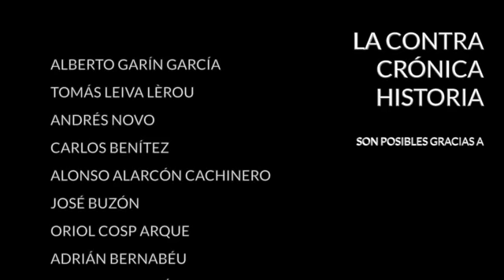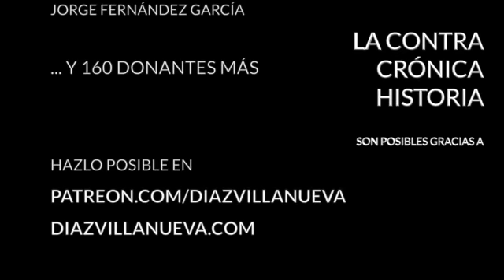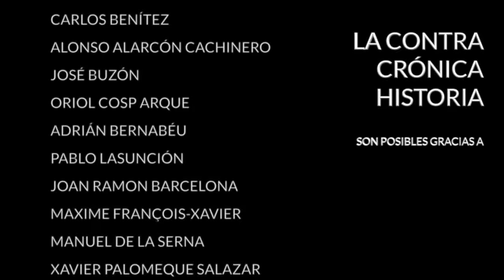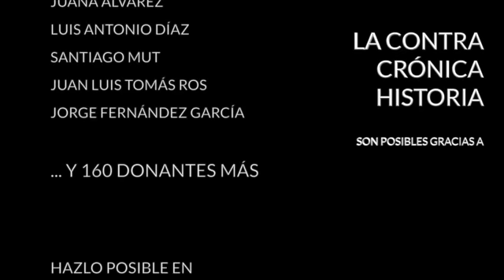¿Es la economía china un tigre de papel?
El crecimiento chino sigue por debajo de las expectativas, al menos de las de su Gobierno, que registró en 2016 su crecimiento más bajo en 25 años y que este año podría incluso crecer menos. Algunos hablan de estancamiento, pero sin llegar a eso quizá es el momento de hacerse algunas preguntas sobre ciertas variables como el PIB que presenta Pekín y ponerlo en perspectiva con otra como el ingreso disponible, que no es tan alto como el crecimiento del PIB sugiere. El capitalismo chino al final podría terminar siendo un tigre de papel y estemos empezando a verlo ahora.